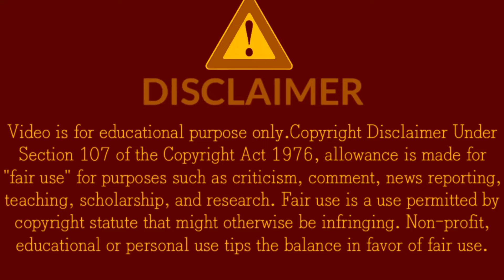1Minute Photo Edit | How to Snapseed Photos Editing | Background Chenge Snapseed Step Go Tech #361